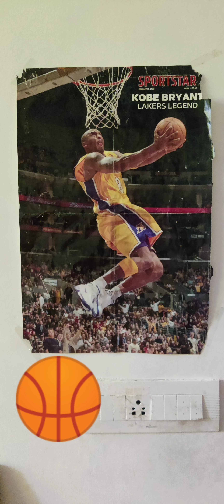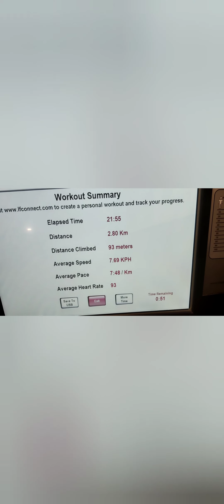Javvaji-Sailesh basketball forever